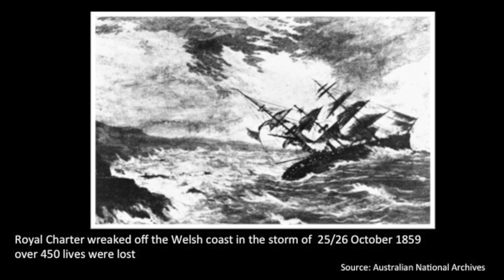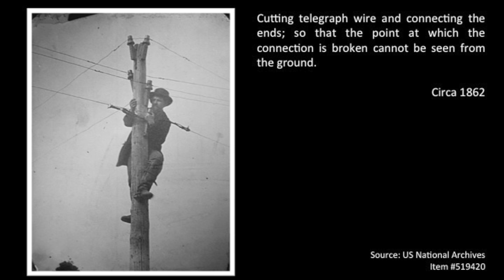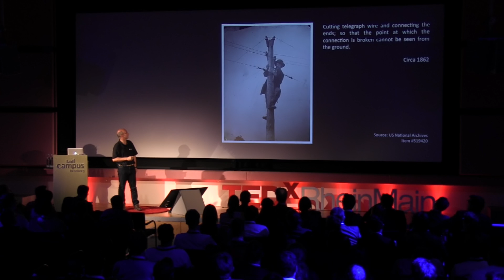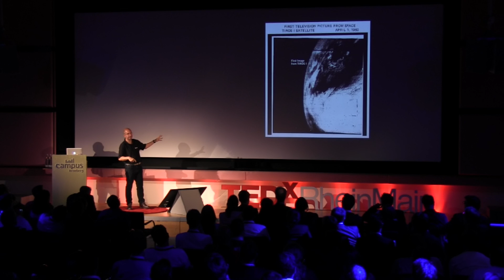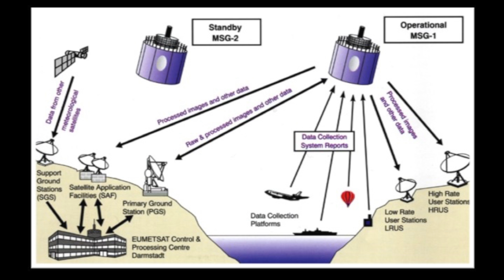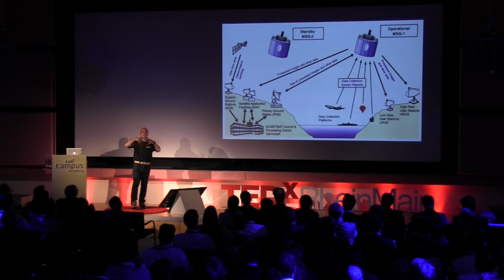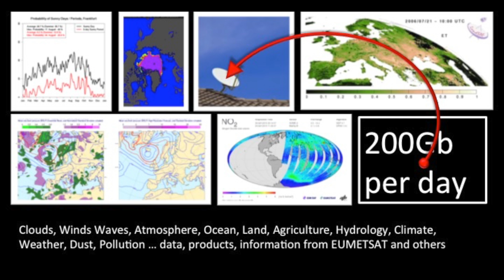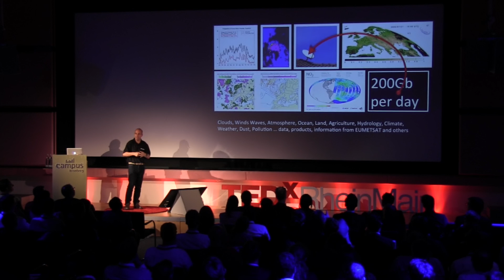Small Failure, Big Weather, Open Data | Mark Higgins | TEDxRheinMainSalon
Mark Higgins of EUMETSAT talks about why operating Europe’s weather satellites is Big Data at the rate of 200 GB/day and how a failed power amplifier led to a much wider data access, getting it to the remotest places where there is no internet.

Mark Higgins leads the training activities of EUMETSAT – Europe’s weather satellite organisation.  He started out his professional career using GPS data to improve rainfall forecasting but for the last decade has been involved in education and training.